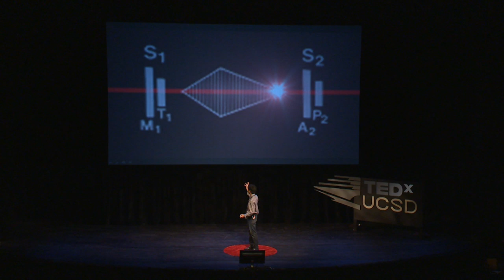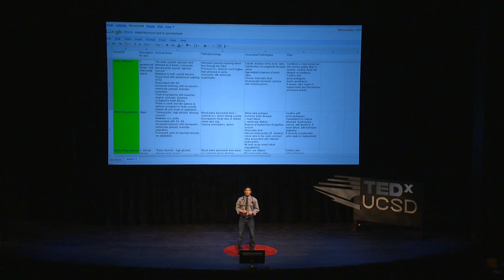Bootstrapping an iPhone app -- a story of perseverance: Michael Fujinaka at TEDxUCSD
With no experience, Michael Fujinaka created an iPhone app on his own using basic resources that any of us has access to, combining his goal of helping people with his training in medicine to simplify the process of learning about heart murmurs for everyone.